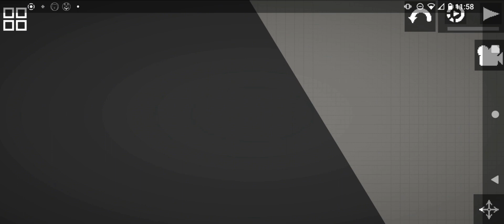BFMP 3: trying to get over the top